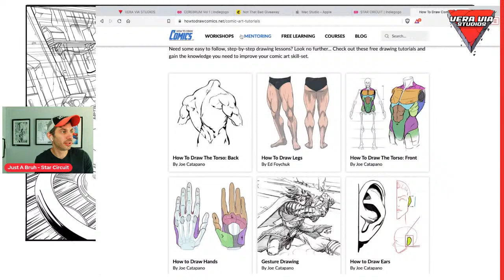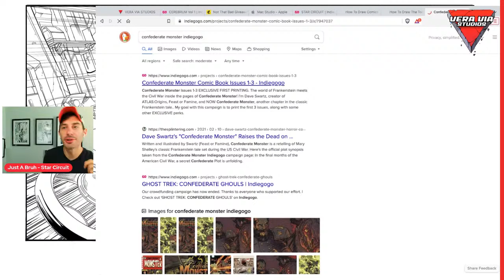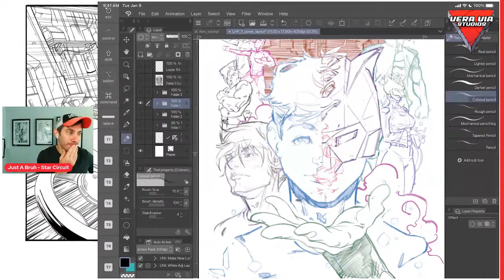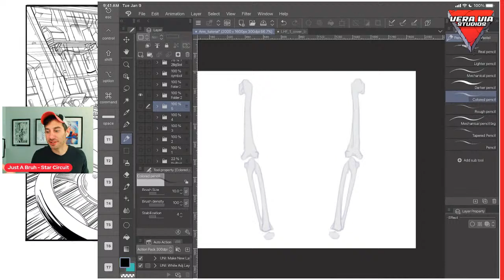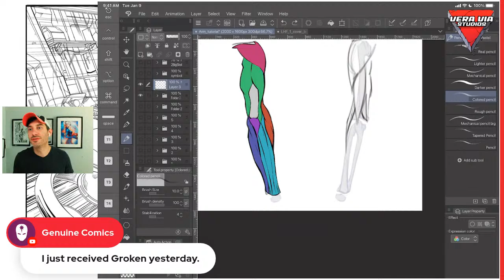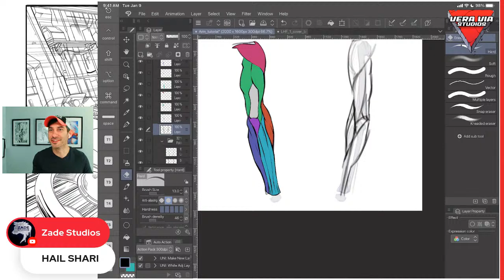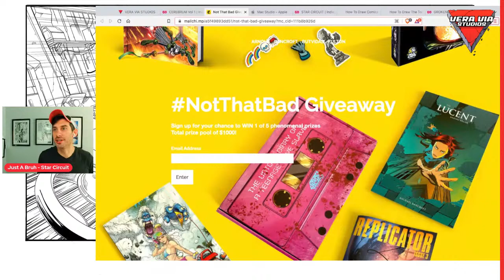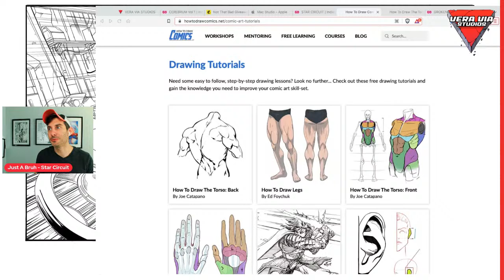HOW TO MAKE A TUTORIAL -- I'VE READ GROKEN! ... MY THOUGHTS - Cup O Joe Draw Stream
Grab some coffee and hang with me.  I'm drawing comics, exploring ideas and chilling with the chat.